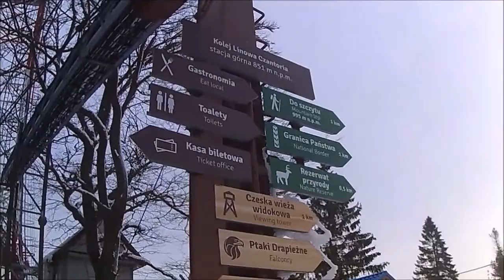Czantoria 17 02 2018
Film z wyprawy narciarskiej na stoku Czantorii Wielkiej z dnia 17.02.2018. Jest to druga wersja filmu - pierwsza, zawierająca krótką relację z IO Pjongczang (skok K. Stocha) jest na oraz